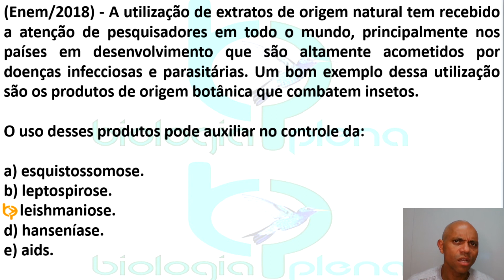LEISHMANIOSE | Biologia Plena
Nessa videoaula eu falo sobre LEISHMANIOSE. A leishmaniose é uma doença causada por protozoário, sendo transmitida através da picada de um inseto vetor. Existe medicação para prevenir a doença somente em seres humanos.
Assista este vídeo até o final para que compreenda o conteúdo e adquira conhecimento.